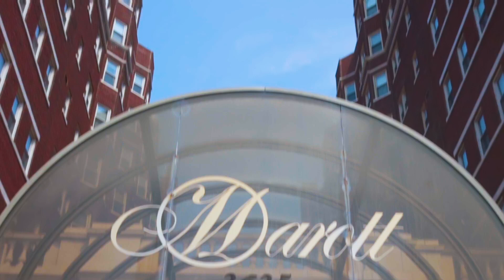His bride took his breath away the moment he saw her, you really had to be there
We're Beyond the Focus!

Video has emerged as the most captivating tool for storytelling as it not only captures visuals but also engages the audience's auditory senses, evokes emotions, and creates a lasting impact. This medium has the ability to transport the viewers into another world, building empathy and leaving a lasting impression. With its unique power, video and film have become the most powerful tools for storytellers.